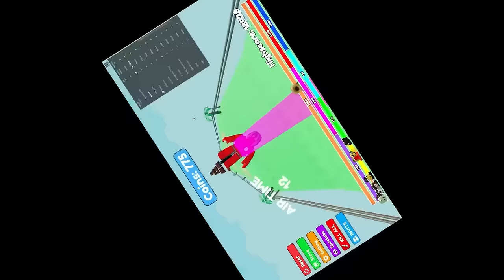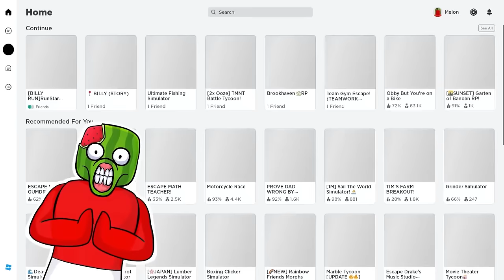Racing For $10,000 In BIKE OBBY ROBLOX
Racing For $10,000 In BIKE OBBY
Sunny and Melon RACE in this CRAZY bike obby. We put a bet on whoever WINS we will pay the winner $10,000! DO you think I could beat Melon?